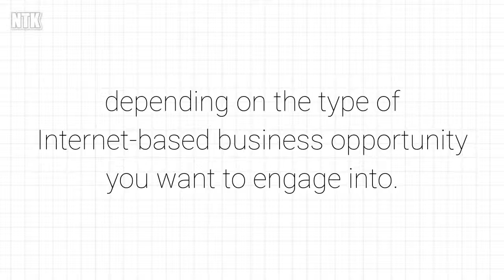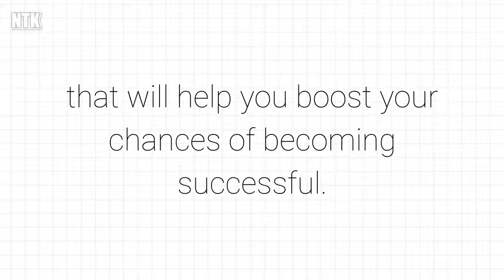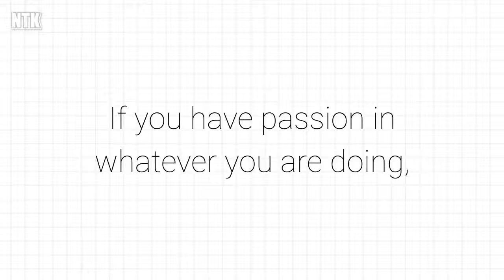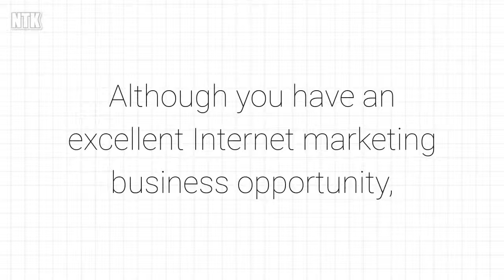Follow the Way to Success through Key Features of the Best Internet Marketing Business Opportunity.